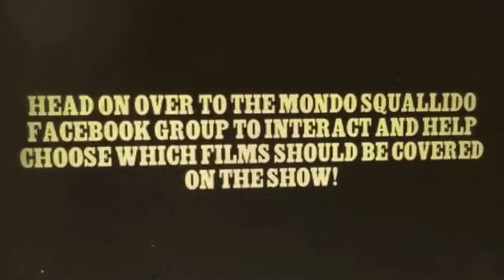Mondo Squallido Ep 73: The New York Ripper (Lucio Fulci, 1982)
SYNOPSIS:
"A burned-out New York police detective teams up with a college psychoanalyst to track down a vicious serial killer randomly stalking and killing various young women around the city. "

(There are plenty of reviews here on Youtube)

Wish List: